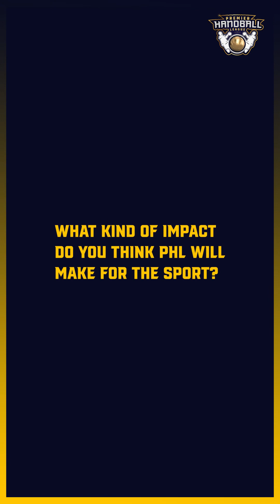A small chat with the legendary Charu Sharma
Discussing auction zeal with the legendary Charu Sharma🔨🤾

Here's what he says about the sport of Handball⏩